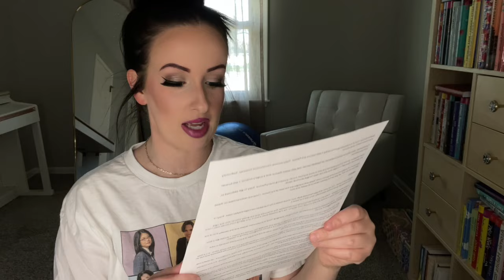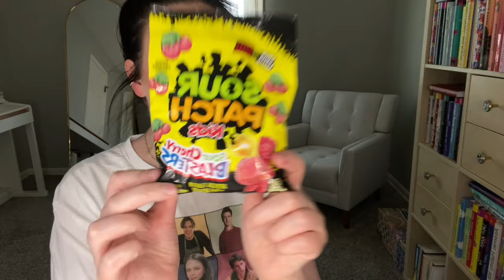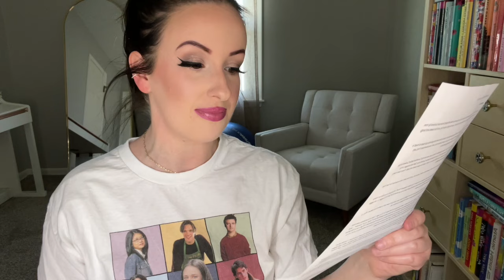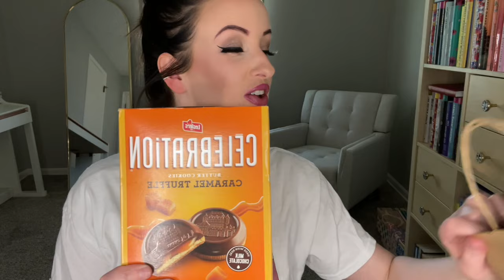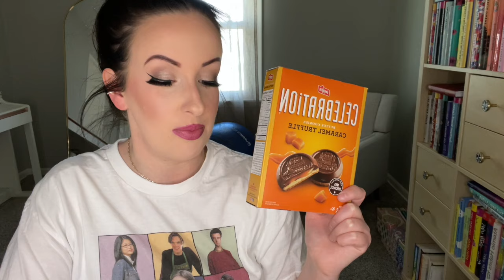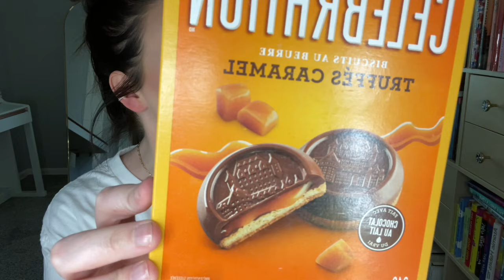black hoody sent me 10lbs of canadian snacks | part 4 (the end)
Thanks for being here! I love snacks and I love my birthday and I love friends that send me snacks for my birthday 💗